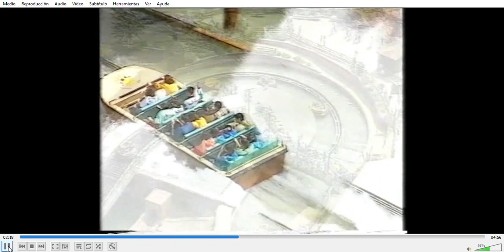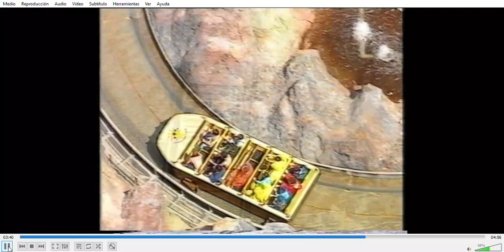PortAventura Mayo 1995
PortAventura Mayo 1995, unos días después de su inaguración